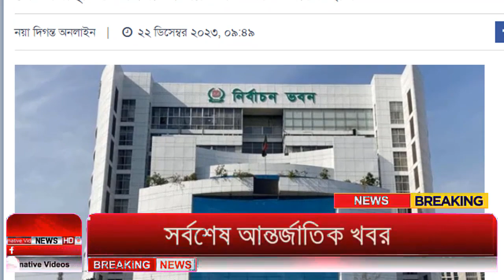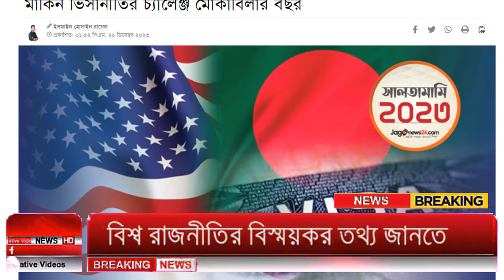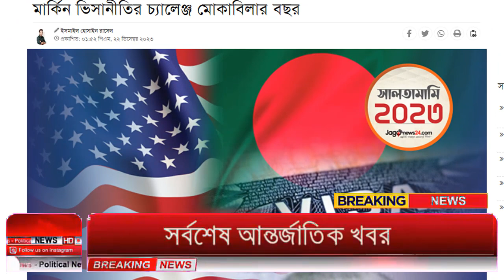Ajker Bangla Khobor 22 Dec 2023 | Bangladesh Letest News | Somoy Sangbad News | Bangla News Today